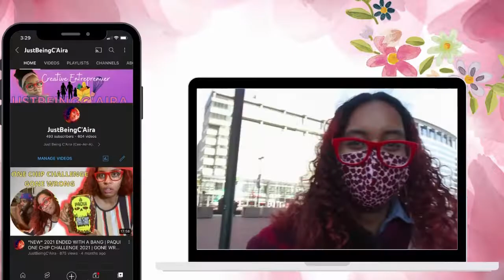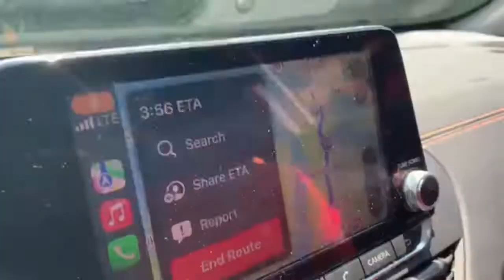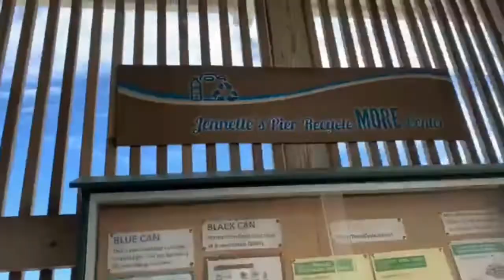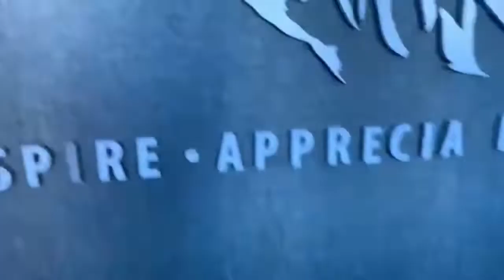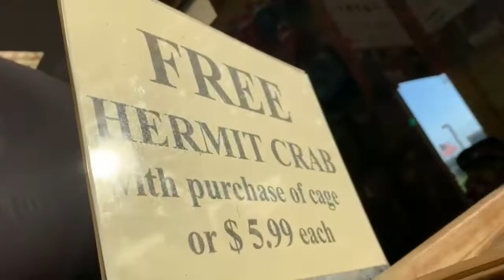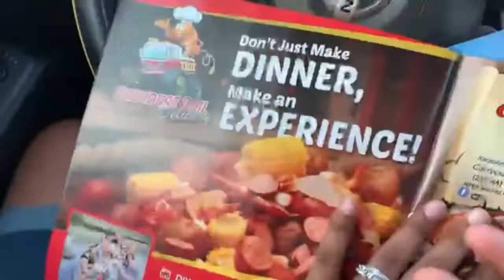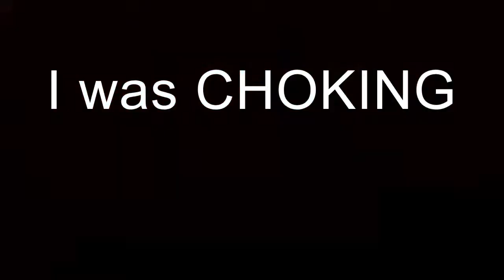TRAVEL VLOG DAY 1: WE ENDED UP IN NORTH CAROLINA SOMEWHERE | FAMILY VACATION 2022 | VEDA DAY 1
Hello everyone. Thanks for coming over to watch my travel vlog to North Carolina. This truly was a dream come true to go out of Virginia. We headed out around 11:15 a.m and arrived around 4:30 p.m. Come on and join me for a vacation vlog.

Use this code to get started today.